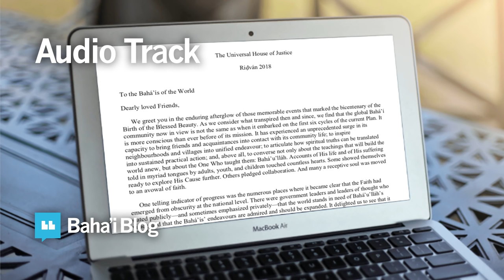Audio Recording of Ridvan Message 2018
Baha’i Blog is happy to provide an audio reading of the 2018 Ridvan Message from the Universal House of Justice.

Each year during the 12 day Festival of Ridvan, the Universal House of Justice addresses a letter to the worldwide Baha’i community, known as the Ridvan message. These letters touch on many subjects, including the growth and vibrancy of the Baha’i community, its efforts to contribute to the life of society, and the progress of specific projects and plans.

Special thanks to Goleta Burriston for reading this message for us, and to Jordan Raj for recording and editing it.

The 2018 Ridvan message can also be viewed and downloaded from the official site of the Universal House of Justice